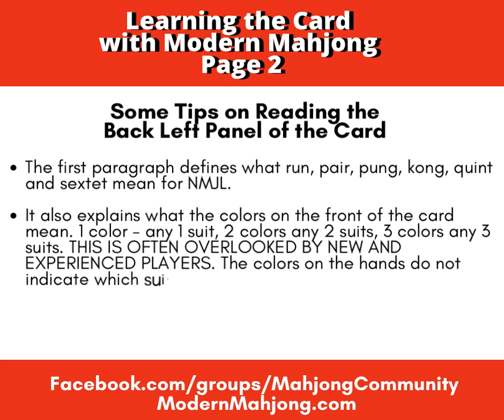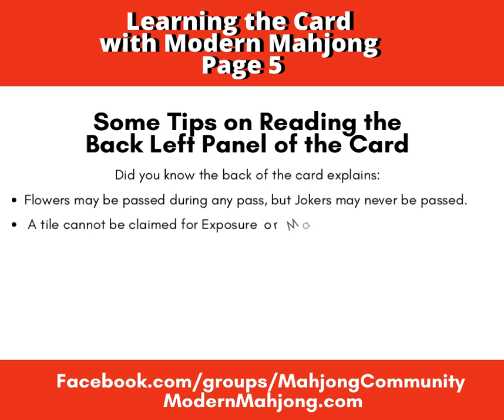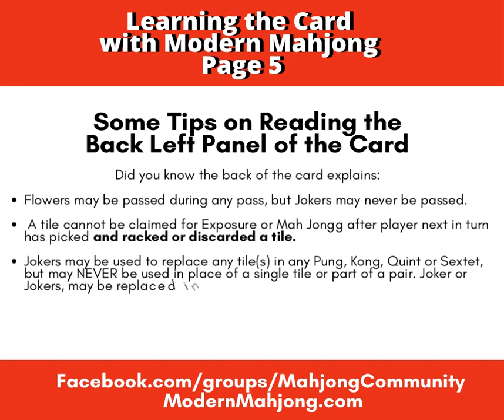Mah Jongg! Learn the National Mah Jongg League Card with Modern Mahjong for All Levels of Players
We cannot emphasize enough the importance of reading the front and back of the annual National Mah Jongg League Card. Both the front NOTES and parentheses are important to read.
Additionally, while all the rules can't fit on the back of the card, it is important to take the time to read it all! For the entire rules, the NMJL publishes Mah Jongg Made Easy and updates it every few years.

There is A LOT of information contained in a small space on the card so we thought this review would be appreciated. Let us know if this overview is helpful and we will continue with additional videos going over the back of the card!
If you are on Facebook, join us at Facebook.com/ModernMahjong and Facebook.com/groups/MahjongCommunity. We are on Instagram @ModernMahjong.

Check out our upcoming events like our Facebook Live Shop & Learn on November 11, 2021 at 7 p.m. EASTERN. We will be posting more information on Facebook.com/ModernMahjong.

Register for our Modern Mahjong Virtual Vintage Zoom on November 17, 2021 at 7 p.m. EASTERN.

We are taking Pre-Orders of the 2022 National Mah Jongg League Card. Thank you for your support of the Alzheimer's Association.

$2.50 from each card purchased through us will be donated to the Alzheimer's Association. From pre-orders of the 2020 and 2021 NMJL Cards, we have raised over $8,500 for the Alzheimer's Association.

As a convenience, if you wish to pay by credit card, click here for more details on pre-ordering. If you wish to pay by credit card, there is a 50 cent charge to offset credit card processing fees.

The NMJL has kept the price of the cards at $9 for the standard size card and $10 for the larger card. We provide this as a service to raise funds for the Alzheimer's Association and do not make any profit from the sale of the cards.

Cards are mailed DIRECTLY to you  from the NMJL at the end of March/April 2022.

Each player that provides an individual name and address will receive the annual NMJL bulletin when placing their pre-order through us.